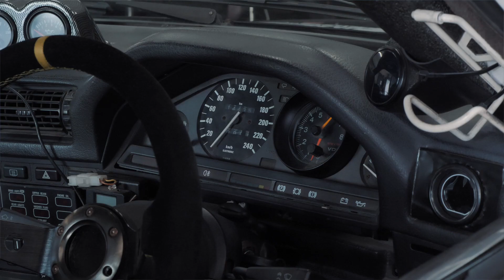E30 Racing Australia - About Us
Learn about E30 Racing - about us, the cars, the racers - and join us!

Thanks to all those who have supported us over the last few years - Garagistic, BMW Drivers Club Melbourne,  Liqui Moly Australia, Budget Car Rental, Yokohama